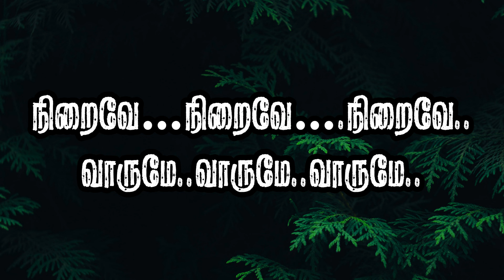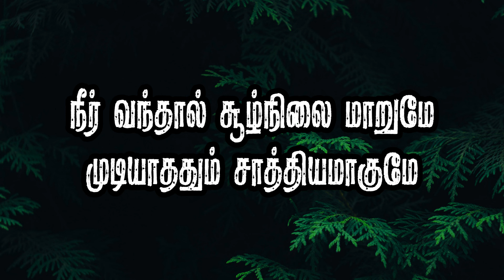Neer Vandhaal | John Jebaraj | Tamil lyrics